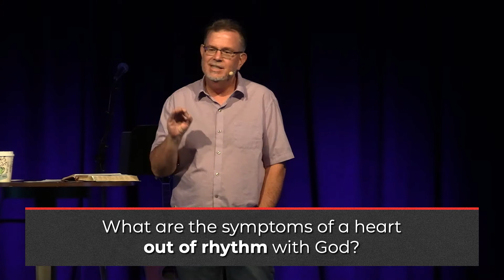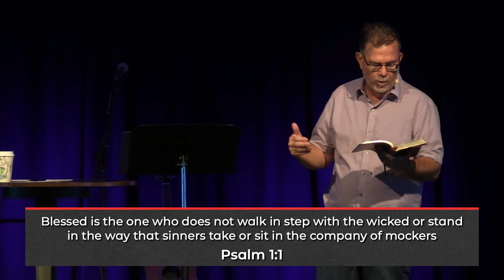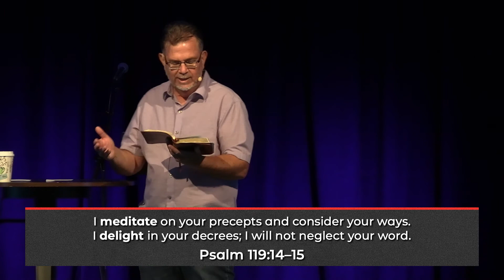Reset Your Heart / Reset / August 7, 2022 / Byron Williams